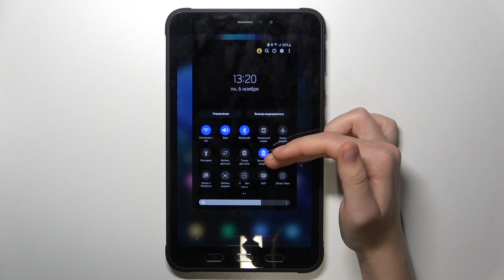SAMSUNG TAB ACTIVE3 | Как включить режим энергосбережения на SAMSUNG TAB ACTIVE3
Если вы хотите узнать больше на тему SAMSUNG TAB ACTIVE3, то открывайте наш сайт

Привет, друзья! В этом видео мы расскажем вам, как включить режим энергосбережения на вашем устройстве SAMSUNG TAB ACTIVE3. Режим энергосбережения - это отличная функция, которая помогает продлить время работы вашего смартфона, особенно когда у вас остается немного заряда аккумулятора. Мы покажем вам, как включить этот режим на SAMSUNG TAB ACTIVE3 и получить максимум от вашего устройства.

Как включить режим энергосбережения на SAMSUNG TAB ACTIVE3? Как настроить энергосберегающий режим на SAMSUNG TAB ACTIVE3? Как включить режим экономии энергии на SAMSUNG TAB ACTIVE3?